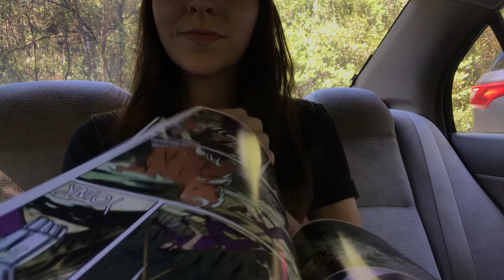ASMR Fast Trigger Assortment in the Car! | Lofi Whispers Liquid Tapping Page Turning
Another ASMR in the car video! Enjoy page turning, liquid sounds and whispers. Have a wonderful day!